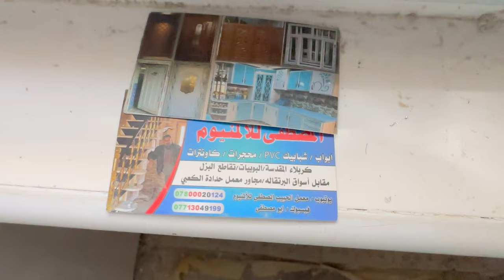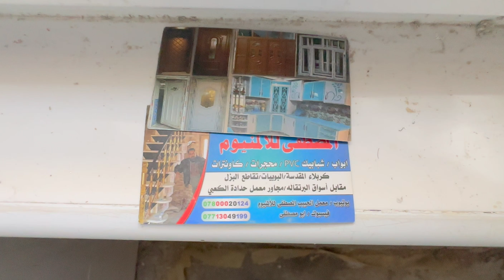محجر درج المنيوم سلالم قوس هلالي دور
رابط صفحة الفيسبوك المعمل ابو مصطفى

(عنوان المعمل) (🇮🇶 العراق)
محل ابو مصطفى للألمنيوم
كربلاء المقدسة/البوبيات/تقاطع البزل/مقابل أسواق البرتقاله/
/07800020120